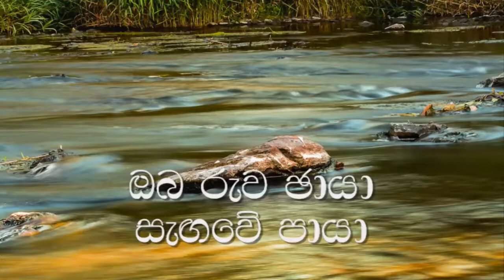Ganga Addara Ma Karaoke without voice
ගඟ අද්දර මා සිහිල් සෙනෙහෙ